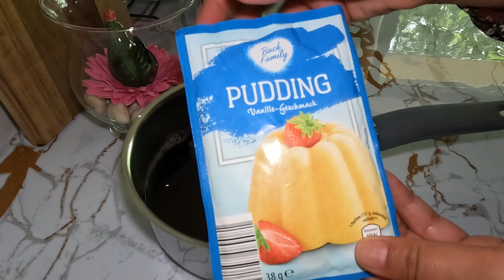تحت طلب الكثير من الأخوات ❤تحلية عائليه بمكونات بسيطه واقتصادية💪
سلام عليكم ورحمة الله وبركاته تحت طلب بعض الأخوات تحلية عائليه بمكونات بسيطه واقتصادية

المكونات الطبقة الأولى
500  مل عصير فواكه حمراء
ملعقة نشا
ضوف بودينج

الطبقة الثانيه
400ما حليب
400مل كريمة سائلة
4ملاعق نشا
3ملاعق سكر
بسكويت

تحلية
ألذ تحلية
تحلية بدون فرن
تحلية بدون بيض
بنصف لتر حليب
عندك نصف لتر حليب
نصف لتر حليب
أسرع وألذ تحلية
تحلية باردة
تحلية سريعة
تحلية ساهلة
تحلية سهلة
تحلية سهلة وسريعة
تحلية اقتصادية
تحلية بسيطة
تحليات
تحلية راقية
وصفات سهلة سريعة
وصفات جديدة
طريقة سهلة
لتر حليب
تحلية باردة بدون فرن
تحلية باردة بدون بيض
سهل سريع
إقتصادي
تحلية إقتصادية
تحليات اقتصادية
Fatima nadri
 جودة التصوير 4K